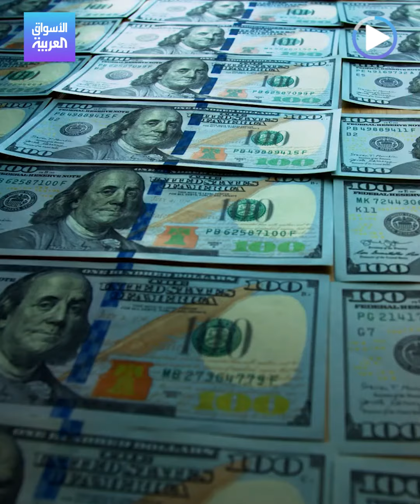الأسواق العربية | الصين تناطح تسلا بالسيارات الكهربائية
نمو غير مسبوق لـ السيارات_الكهربائية يقرب الصين من منافسة تسلا في هذه السوق